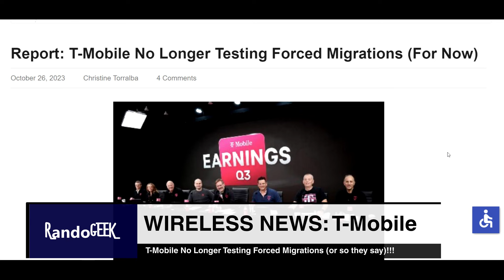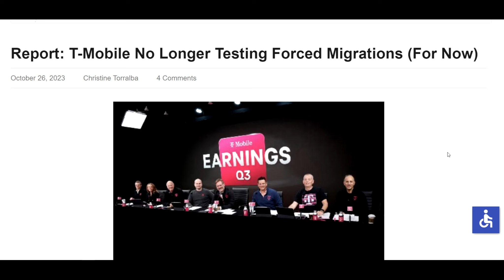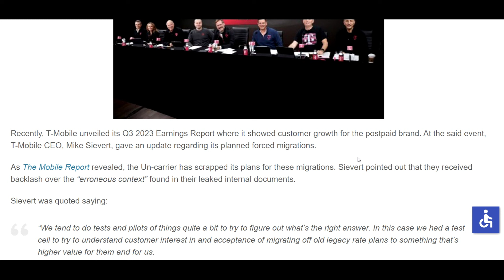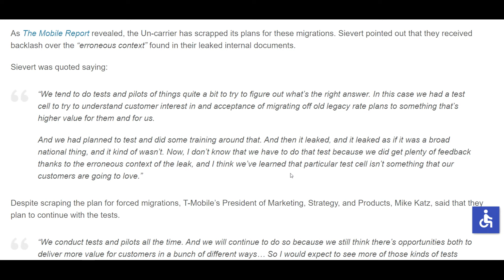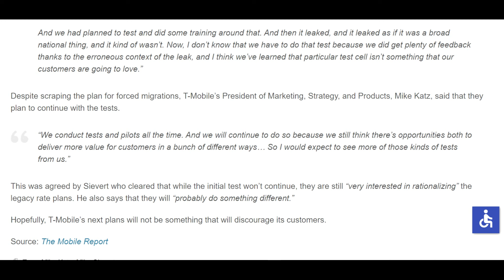T-Mobile No Longer Testing Forced Migrations (or so they say)!!!